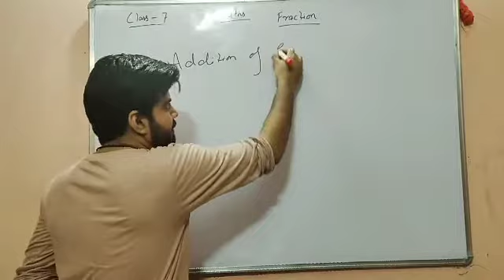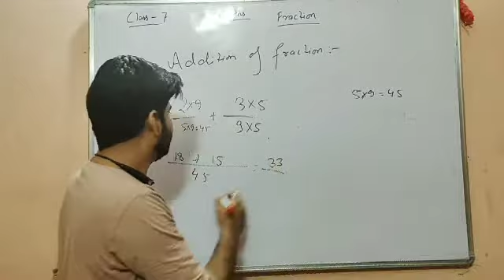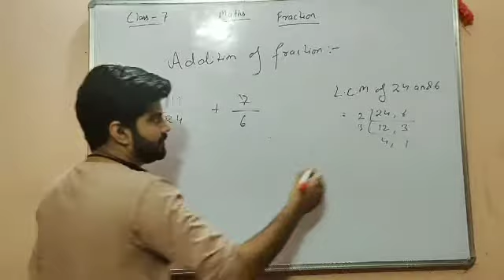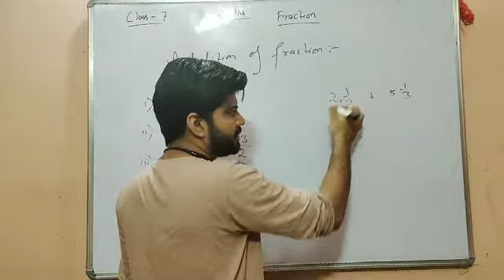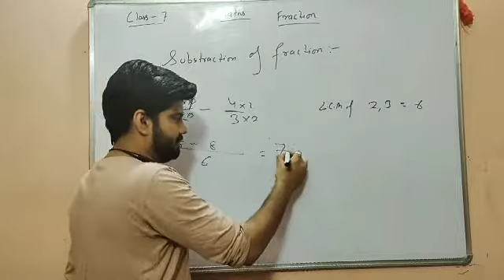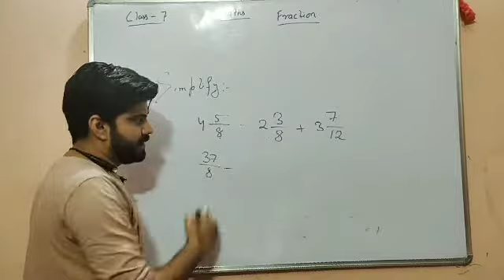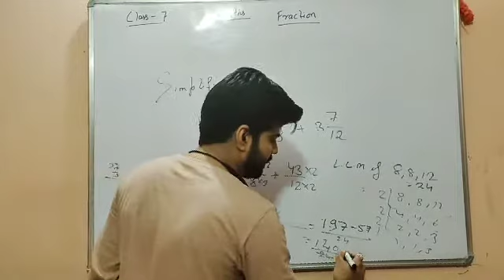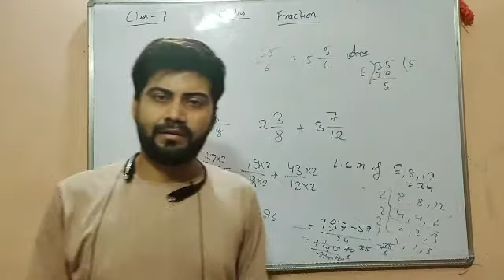Class 6-7 Mathematics Fraction part -3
Addition and subtraction  of fraction